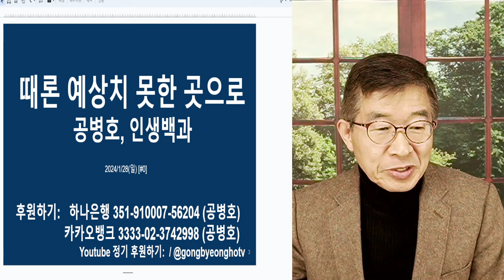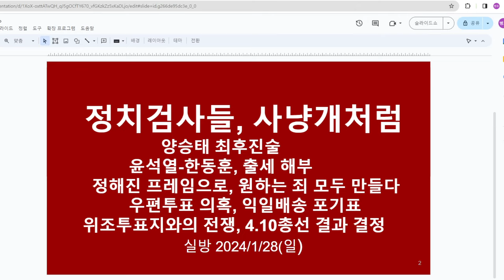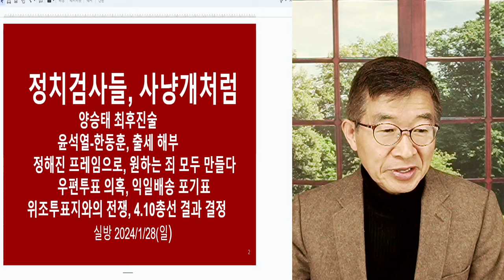떠밀려 가버리다 / 전혀 예상치 못한 방향으로 / 인생, 미스터리 [공병호TV]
Bitcoin : 3MTW849AkP2ftLeSK2teZHMmzLu7Z83s9U